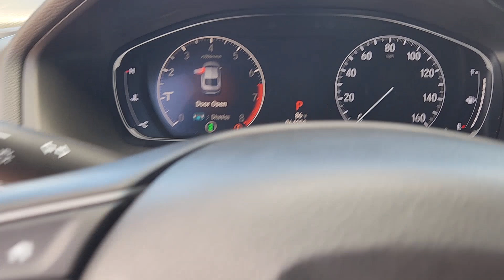Nima 2019 Honda Accord Clark Yoder